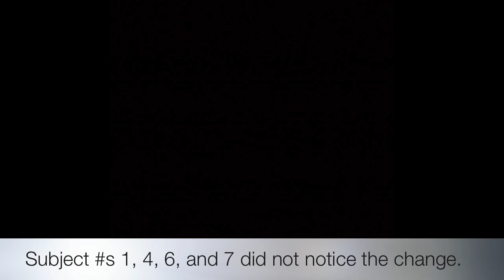Change Blindness - Science Research Experiment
Abe Cortez
Connor Cucalon

Special Guest Star: Collin Monsour